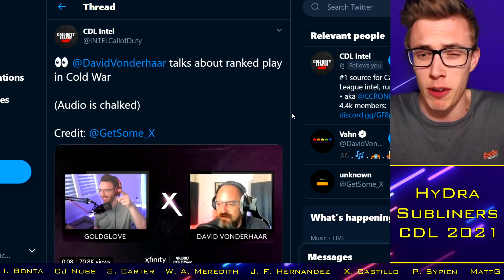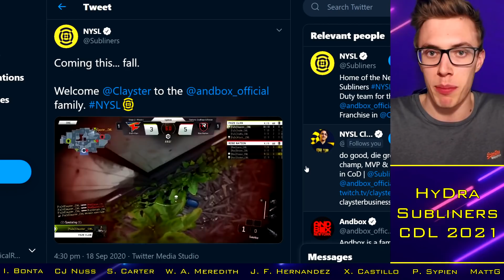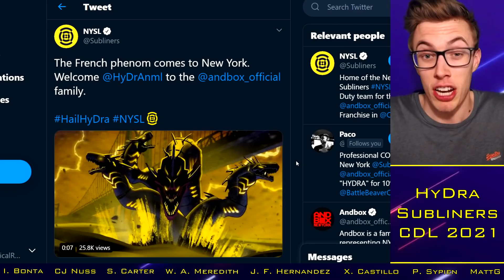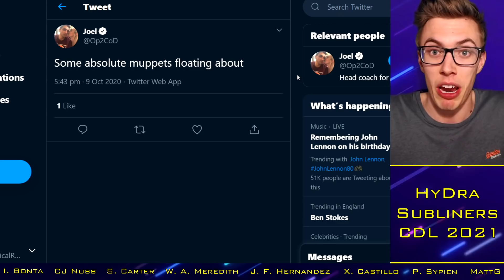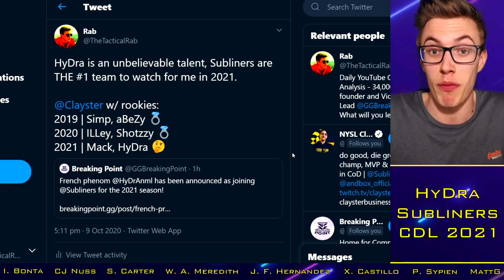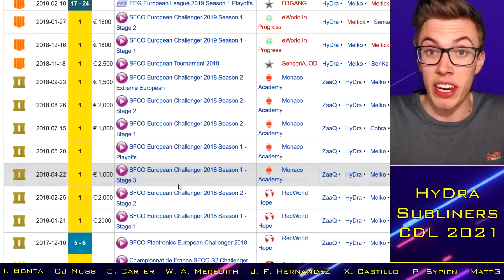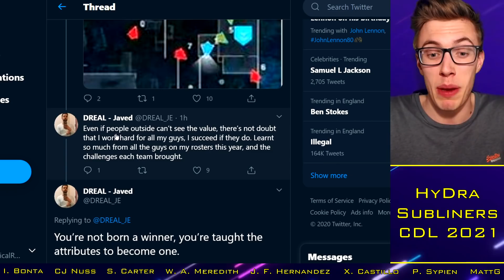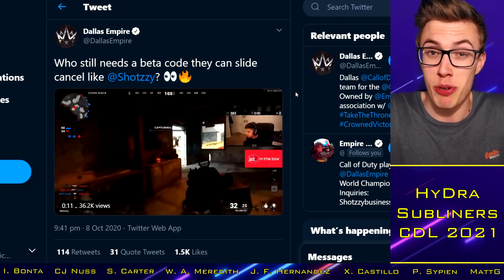HyDra CONFIRMED to NYSL!!.. Where is JOHN?? || CoD Esports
With thanks to:

Xavier Castillo
Cal Nussbaum
Josh McWilliam
Ian Bonta
Ethan Rogowski
Tanner Merkley
Garet Rehling
Ben Rattle
Nick Nieuwland
Omar Omar
Peter Sypien
Juan Felipe Hernandez
RevTheAR
Steven Gilmore
Ville
Johnny Kambo
iBlackWolf
Brick
MattG
Davie McNeill
Limbo "CB" Limbo
Evan Walsh
Dan Manchee
Jay
Underscore_Blues
Will Cooke
Liam Fitzgibbons

CDL 2021 Confirmed Teams:
Chicago Huntsmen: Scump / Formal / Dashy / Envoy (General)
Dallas Empire: Crimsix / Huke / Shotzzy / ILLey
Atlanta FaZe: Simp / aBeZy / Cellium / Arcitys
Minnesota Rokkr: Priestahh / Attach / MajorManiak / Accuracy
Seattle Surge: Prestinni / Loony / Gunless / Octane
Toronto Ultra: CleanX / Bance / Cammy / Methodz